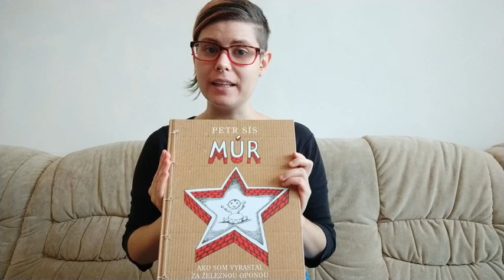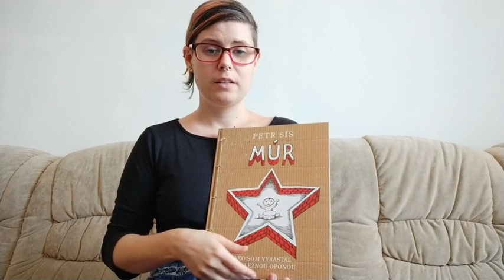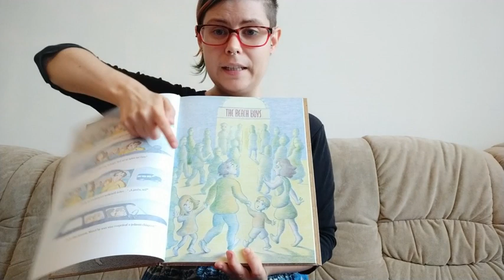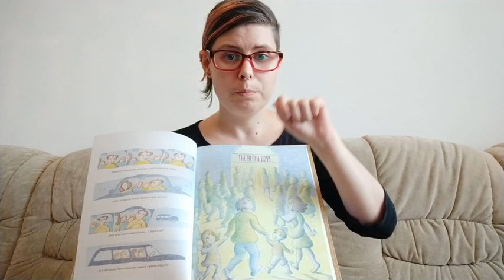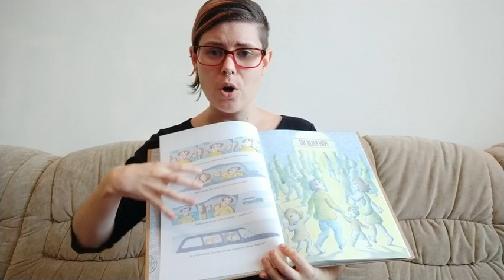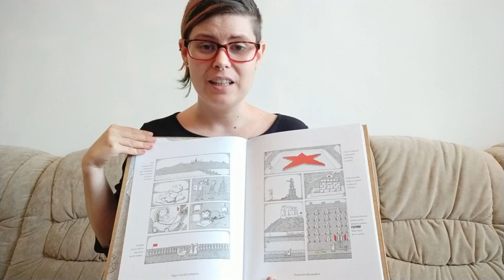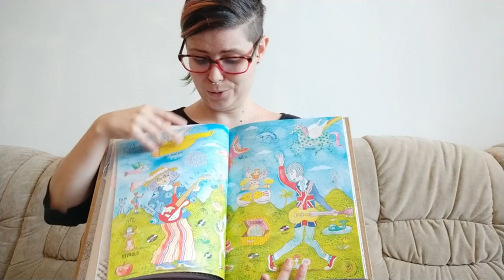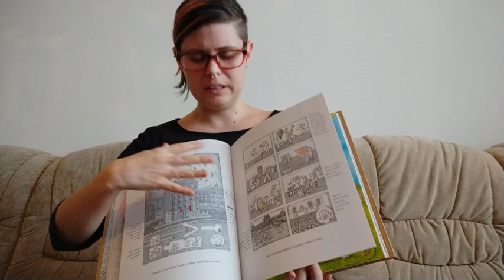Book Review in Easy Slovak: Múr (Petr Sís)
Nauč sa po slovensky pomocou recenzie knihy Múr.
Learn Slovak with a review of Múr (The Wall) by Petr Sís in Easy Slovak.